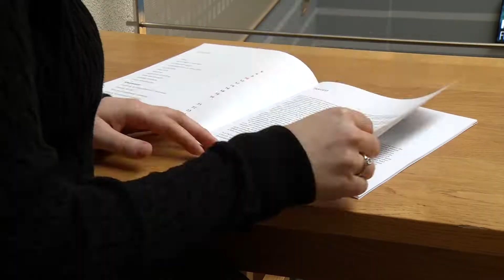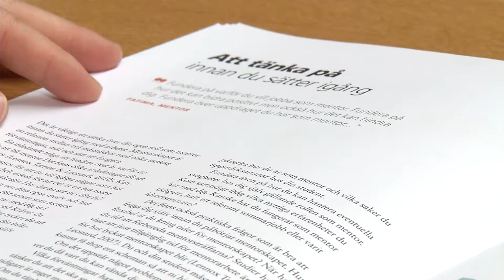Mentor under studietiden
Att vara mentor är ett meningsfullt och utvecklande uppdrag där du hjälper en student att strukturera, planera och genomföra sina studier.
Läs mer på hv.se/mentor